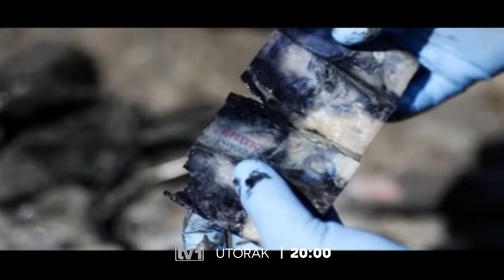Dokumentarni film “Daleko je Tuzla” na programu TV1 – Utorak 20:00h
TV1 u utorak u 20:00h, a povodom 11. Jula, emitira dokumentarni film “Daleko je Tuzla”.

Film je svjedočanstvo o stradanju Srebreničana i počinjenom genocidu. Traganju za pravdom, nestalima  i istinom. Prvi je dokumentarac koji obrađuje ratnu tematiku u srednjem Podrinju od 1992. do 1995. Godine, te prvi film u kojem ekskluzivno o ratnim vremenima govori i ratni komandant Srebrenice Naser Orić.

Također, pored srebreničkih ratnih komandanta, podrinjskih boraca i majki Srebrenice u filmu se pojavljuju i akademik Muhamed Filipović, Smail Čekić, Amor Mašović, Florens Hartman, Fata Orlović, Filip Švarm, doktor Ilijas Pilav i drugi.

Producent filma je Omer Edo Hadrović i producentska kuća Haber.

Dokumentarni film ne propustite u utorak u 20.00 sati u programu TV1.